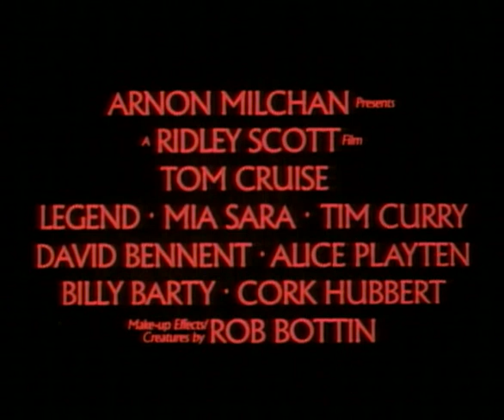Ridley Scott's Legend (1985) - Trailer (english)